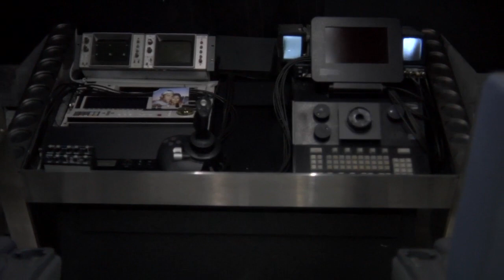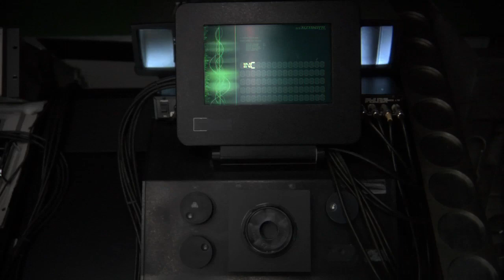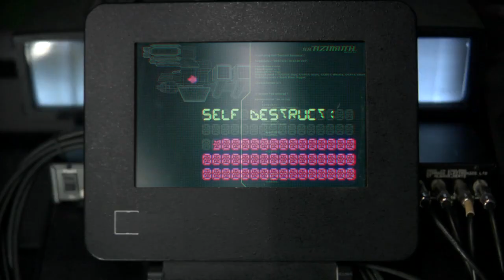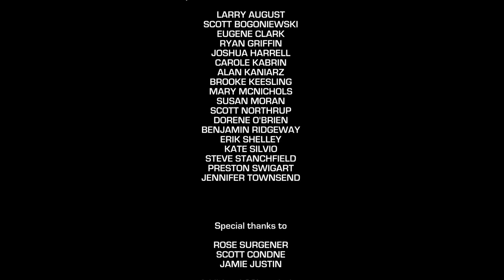AVABOT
An astral salvager and his automaton delve into the deep reaches of space in search of a legendary starship that has been missing for over a century. Their quest takes them on a perilous journey where they learn a lesson of mortality, selflessness, and what it is to be human.

2009

Jamie Surgener
Writer, Director, Sound Design, Music, Video Editor, Camera Operator, Set/Prop Designer and Builder, CGI Modeler

Kevin Capizzi
CGI Animation, Texture Mapping, Rendering, Additional Modeling

Tracy Wayne Surgener
Actor, "David"

AWARDS
Best Film 2010 (Do It Yourself Film Festival, Hollywood, California)
Best Director 2010 (Do It Yourself Film Festival, Hollywood, California)
Best Editing 2010 (Detroit Independent Film Festival, Detroit, Michigan)
Best Art Design 2011 (Mitten Movie Project, Detroit, Michigan)
Third Place Best Cinematography 2011 (Mitten Movie Project, Detroit, Michigan)
Third Place Best Editing 2011 (Mitten Movie Project, Detroit, Michigan)
Best Location 2011 (Mitten Movie Project, Detroit, Michigan)
Audience Choice Award 2010 (Mitten Movie Project, Detroit Michigan)